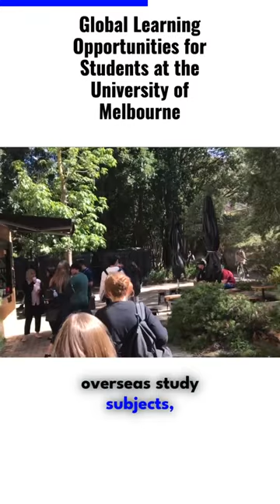Global Learning Opportunities at the University of Melbourne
If studying overseas is part of your plan for university, going to a uni that offers lots of options is an advantage.

How does the University of Melbourne's offering of exchange programs, study tours, and other international experiences stack up?

We'll explore that in this Short!